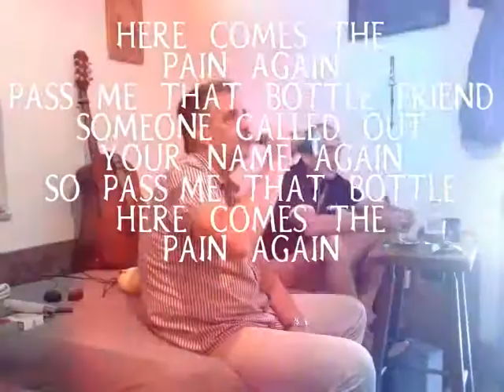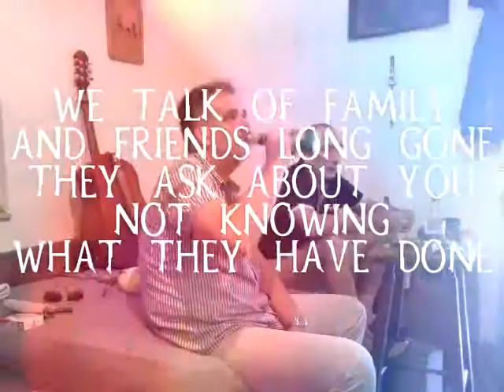DOC & WYATT EARP - DROWING THIS BROKEN HEART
Songwriter - DEFOREST  RAY  SPARKS
Music & Singer - JOSKO  SEVO  DOC
On the picture - ZVONIMIR  IVKOVIC  &  J. S. DOC